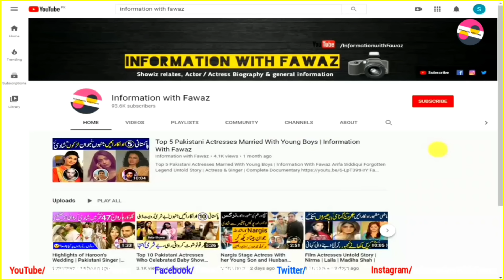Sadia Imam Legend TV Actress Untold Story | Family | Background | Current Life